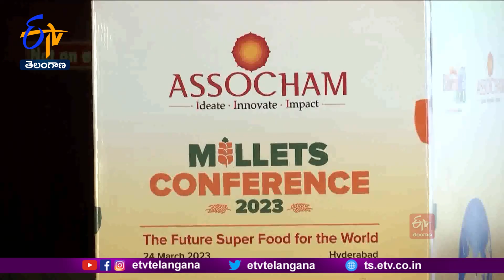Assocham Millets Conference-2023 Held in Hyderabad | హైదరాబాద్ లో అసోచాం చిరుధాన్యాల సదస్సు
ఐదు దశాబ్ధాలుగా నిరాదరణకు గురైన సిరిధాన్యాలకు ప్రాచుర్యం తెచ్చి... వినియోగం పెంచేందుకు కేంద్ర, రాష్ట్రాలు నడుం బిగించాయి. 2023ను అంతర్జాతీయ చిరుధాన్యాల సంవత్సరంగా  ఐక్యరాజ్య సమితి ప్రకటించడంతో... ప్రపంచవ్యాప్తంగా ఇదే అంశంపై విస్తృత చర్చ సాగుతోంది. ఈ నేపథ్యంలో హైదరాబాద్ లో నిర్వహించిన అసోచాం చిరుధాన్యాల సదస్సు...విజయవంతంగా సాగింది. చిరుధాన్యాల విదేశీ ఎగుమతులు, వినియోగంపై నిపుణులు...పలు సూచనలు చేశారు